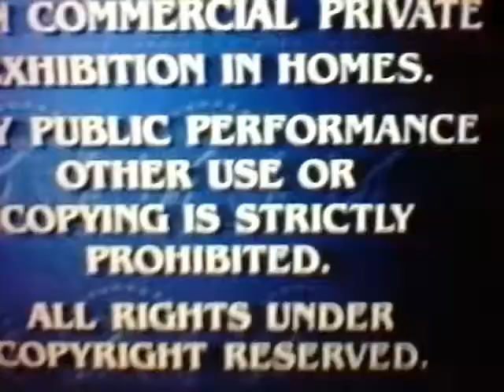Paramount feature presentation